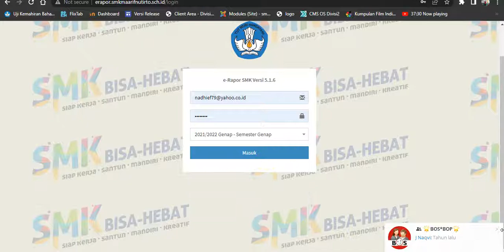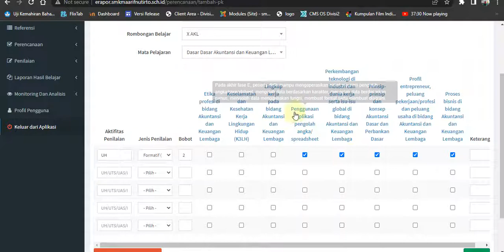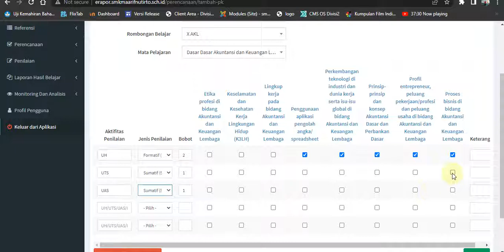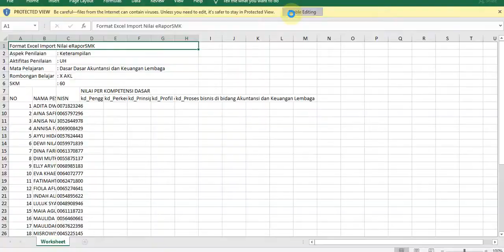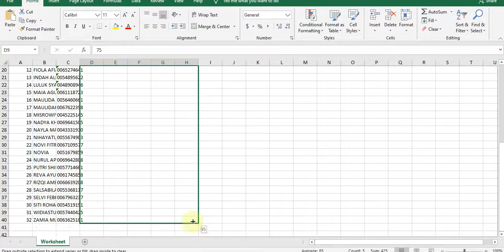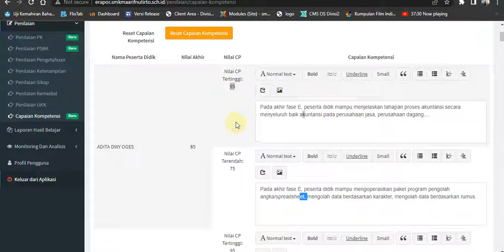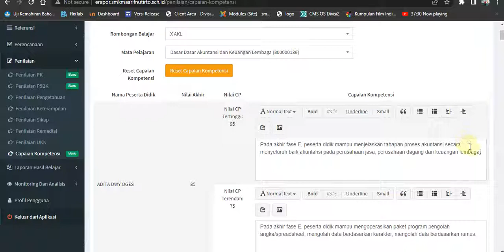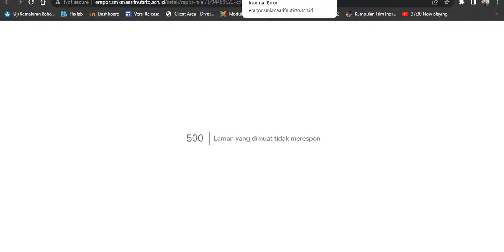Cara upload nilai rapor SMK PK